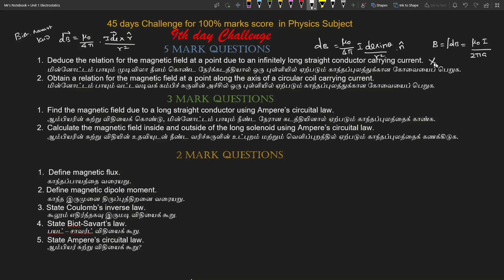9th | Day | Challenge | 45 | Days | for | 100% | Marks | 12th | Physics | Mr